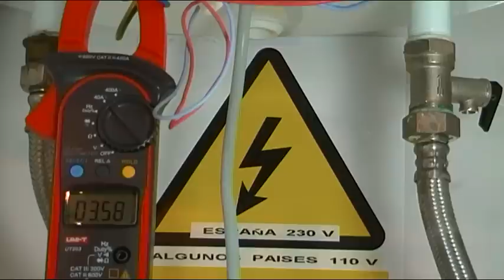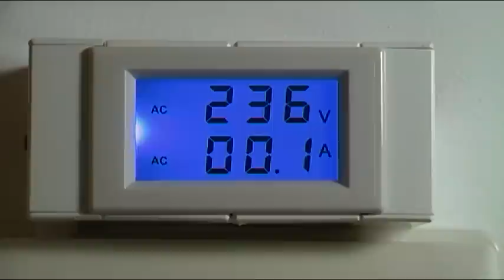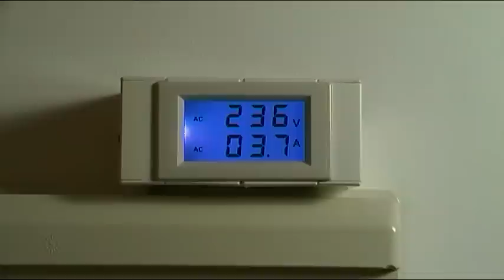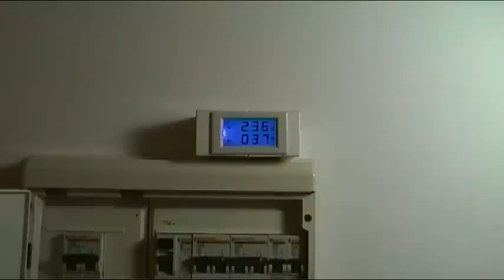CUAL ES EL CONSUMO ELECTRICO EN AMPERIOS DE UN TERMO CALENTADOR - BOILER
Otro video el penultimo posiblemente  de una serie que he dedicado a que conozcamos los diferentes mecanismos internos del termocalentadoe de agua o boliler, en este muestro los consumos en amperios de una o las dos resistencias y como medirlos.